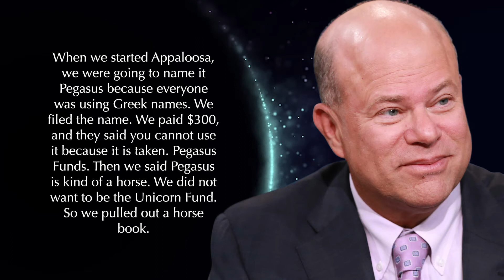David Tepper Quotes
David Tepper (born 1957) is the founder of the wildly successful hedge fund Appaloosa Management. Tepper, a specialist in distressed debt investing, has made several appearances on CNBC where his statements are closely watched by traders.